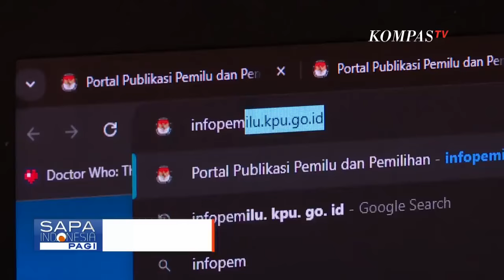Dharma Pongrekun-Kun Wardhana Jadi Calon Independen di Pilkada Jakarta 2024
KOMPAS.TV - Rapat pleno yang digelar KPUD Jakarta turut dihadiri oleh bakal calon gubernur Dharma Pongrekun dan Kun Wardhana, serta anggota Bawaslu Jakarta.

Rapat pleno ini digelar terkait dugaan pencatutan NIK yang dilaporkan sejumlah warga, sehingga menimbulkan polemik.

Namun, KPU Jakarta menyatakan pasangan Dharma-Kun dinyatakan lolos verifikasi faktual syarat dukungan untuk jalur independen.

KPU Jakarta menegaskan bahwa proses verifikasi dilakukan sesuai aturan yang berlaku dan diawasi langsung oleh Bawaslu.